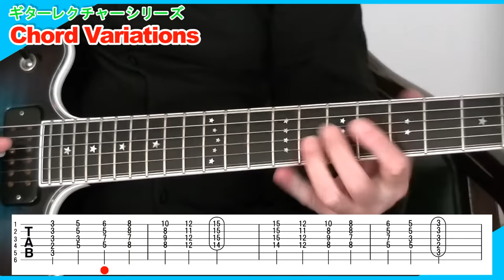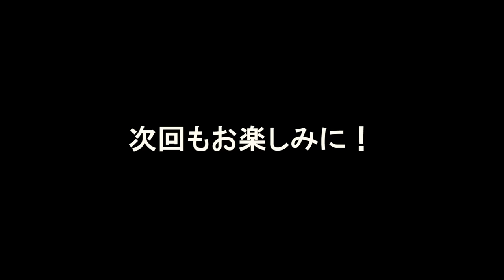CASIOPEA「TAKE ME」野呂一生ギターレクチャー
CASIOPEA「TAKE ME」ギターレクチャー　ギターを弾いておうち時間を楽しもう！

大好評いただきました野呂一生ギターレクチャーシリーズ　第２弾！
今回は、リクエストの多い「TAKE ME」、弾きまくっております！

昨年デビュー40周年を迎えたフュージョン・バンド CASIOPEA 3rdのリーダーであり、 日本を代表するスーパー・ギタリスト野呂一生が、ギターだけでコードとメロディをハーモナイズできる奏法や、ギターコードのバリエーションを少し紹介します。ぜひチャレンジしてみてください。
そして、名曲「TAKE ME」をがっつり演奏します!!